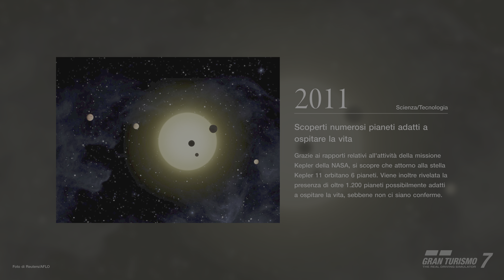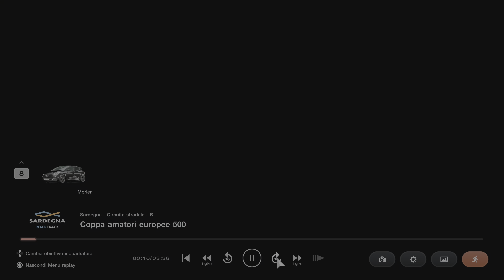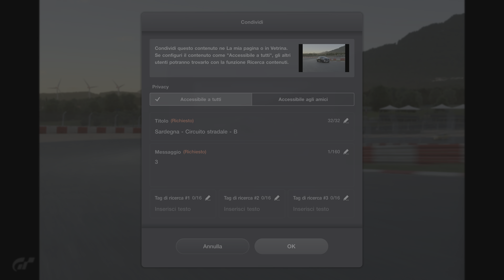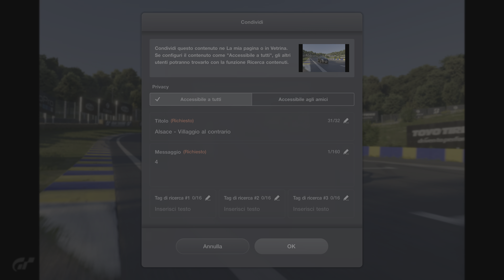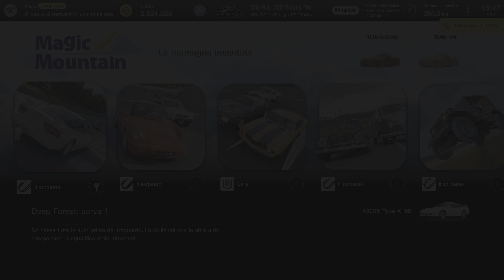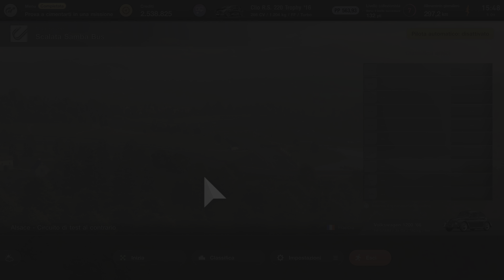Gran Turismo 7 #10